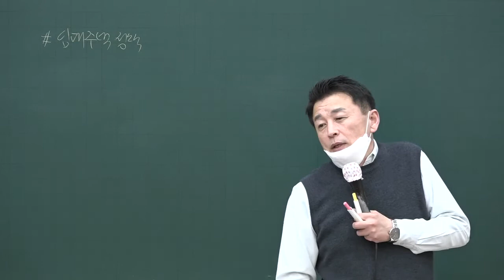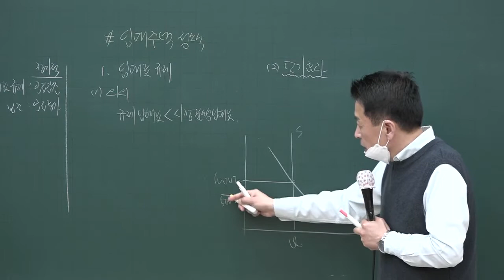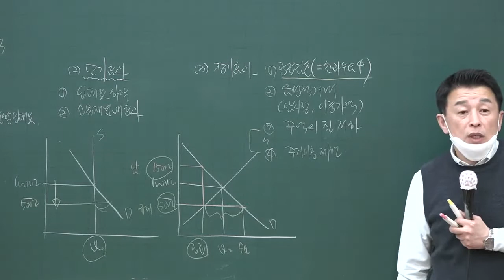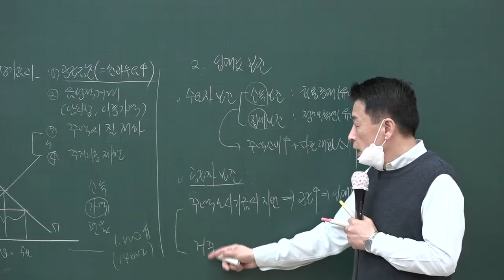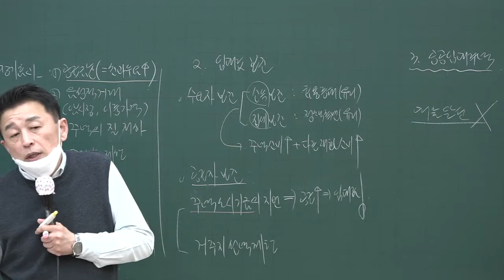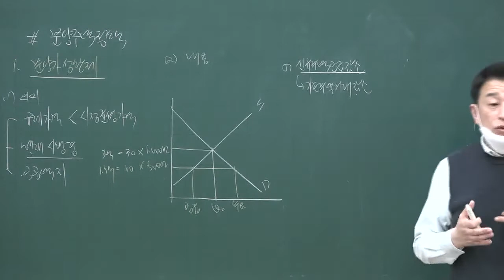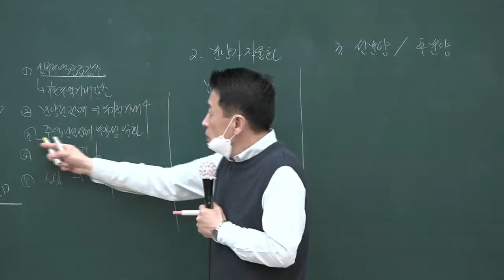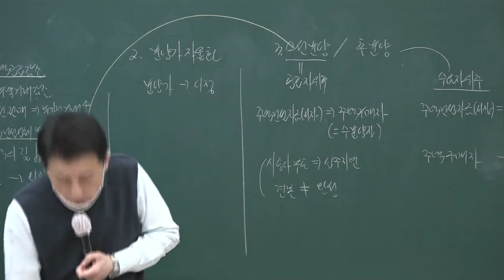[공전무] 2020년 공인중개사 부동산학개론 임대주택정책 고급이론 4-20